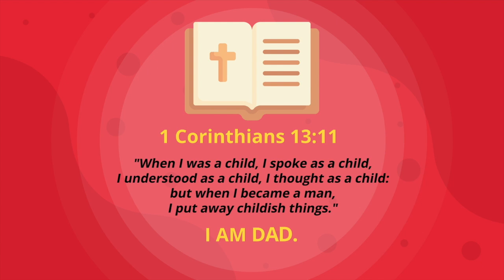Empowering Fathers: Lamar Henderson on Transformative Support for Dads in Merced County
Welcome to another inspiring episode of the "I Am Dad" podcast! Today, we are honored to have a dedicated and passionate advocate for fatherhood and family services, Lamar Henderson, join us.

Lamar is the Family Services Supervisor for Merced County Human Service Agency’s All Dads Matter Program, where he has spent the past 20 years empowering men on their journey through fatherhood. His unwavering commitment to supporting fathers has made a significant impact in his community and beyond. Through his work, Lamar has helped countless men gain access to vital resources and knowledge, ensuring they have the tools they need to be the best fathers they can be.

In addition to his role at All Dads Matter, Lamar is a seasoned parenting educator, facilitating programs such as Nurturing Parenting, Positive Discipline, and Boot Camp for New Dads. He’s also a certified trainer in trauma-informed approaches, including the Adverse Childhood Experiences (ACE) Overcomers program and Helping Men Recover. His expertise has been invaluable in supporting men who have experienced trauma, guiding them toward healing and recovery.

Lamar’s influence extends beyond his local community. As a trainer for UC Davis School for Human Services and Fresno State University’s Central California Training Academy, he has led workshops on working with fathers in child welfare, employee development, and anti-racist practices. His contributions to fatherhood research have been recognized at local, state, and national levels, and his work has been published in respected journals.

Lamar has shared his insights on numerous platforms, including as a featured panelist for the National Responsible Fatherhood Clearinghouse and as a keynote speaker at various fatherhood and family conferences. His dedication has earned him well-deserved recognition, including the inaugural “Hands on Hero” award and the President’s Award for Service.